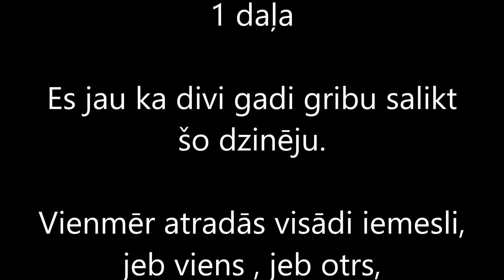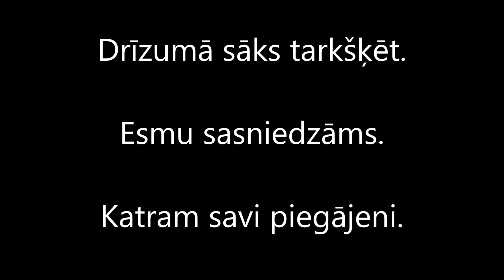9.9.17. Dzinējs uz pārdošanu 634-1 Jubilejka 1 daļa.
Sveiki visiem
RETRO JAWA klubs
Piedāvā
Dzinējs uz pārdošanu no 634-1 Jubilejka
1 daļa
Es jau gadi divi gribu salikt šo dzinēju.
Vienmēr atradās visādas iemesli, jeb viens , jeb otrs jeb vel kaut kas.
Beidzot  tiku galā ar savām domām  un labām  detaļām, un   tas process aizgāja uz priekšu.
Pēc nedēļas vai pēc divām tas motors būs gatavs.
Motors tiks montēts apmēram no 80 %  jaunajām detaļām
Karteri tieši no 634-1 Jubilejka ,  un ļoti laba stāvoklī
Dzinēja cena būs drusku dārgāk nekā vienmēr,  tas ir Jubilekas karteri un bez numuriem.
Ja kas, var aizsist.
Jaunais īpašnieks būs sajūsmā  un priecīgs.
Pats esmu sajūsmā no  šī komplektācijas.
Visi jaunumi vēlāk.
Turpinājums seko…